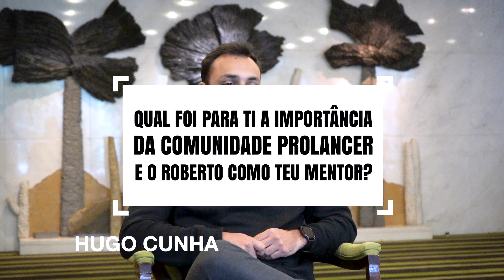Prolancer - Hugo Cunha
O Prolancer é uma missão minha.  Ajudar outros freelancers a ganharem mais dinheiro, de forma mais rápida e sem abdicarem dos seus valores pessoais nem do seu precioso tempo com a família.

Se estás comprometido em crescer o teu negócio, comigo não terás limites.
Irei te dar as ferramentas necessárias para que possas precificar melhor o teu trabalho, negociar melhores avenças, gerir melhores parcerias, captar mais clientes e te posicionares melhor no mercado para que tenhas a autoridade necessária para escolheres os teus clientes a dedo.

Ter um mentor é ter alguém ao nosso lado que nos dá clareza sobre o caminho e nos valida as ideias.
Eu serei essa pessoa na tua vida. E no final, estarei aqui a brindar contigo.

Se queres ser um freelancer de sucesso, o Prolancer é o caminho.
Fico a aguardar a tua candidatura e falaremos em breve.